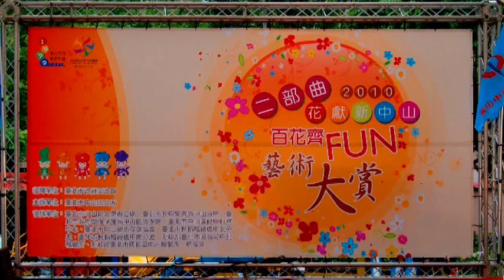ALOHA Line Dance 2010 臺北國際花卉博覽會表演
Welcome to 2010 Taipei Int'l Flora Expo ( for detail information please
Please enjoy one of the LINE DANCE pre show.
Photography、Video clips & Production：Sunshine Hwang

臺北國際花卉博覽會- 排舞表演